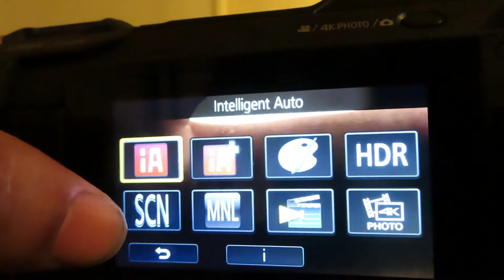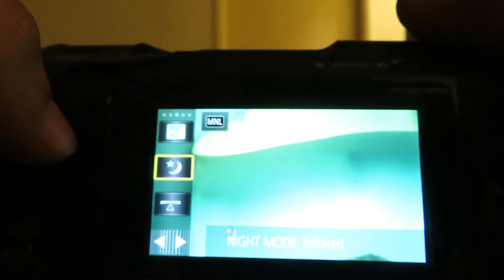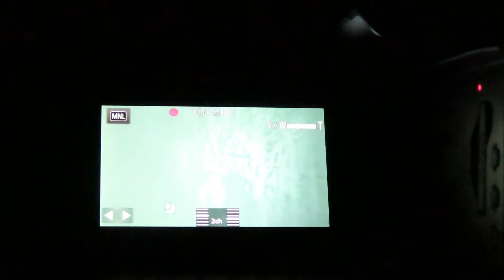panasonic HC-WXF991 PREVA DE VISION NIGHT VISION TEST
36 led ir test and it's  need it the 36 led light  to get good vision at night. make sure you camera work whit night vision light before you buy the item / asegurate que tu camara travaja con luz vision nocturna antes de comprar el producto

Amazon link Hakutatz Studio Rechargeable IR Infrared Night Light 36 LED IR Night Vision Light for Camcorders, Digital Cameras & SLR's Includes Universal Mount Bracket